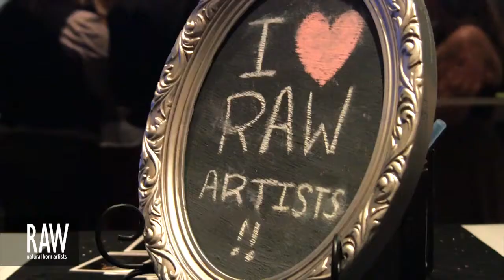JEZENIAH at RAW:Orlando Marvel 04/04/2013